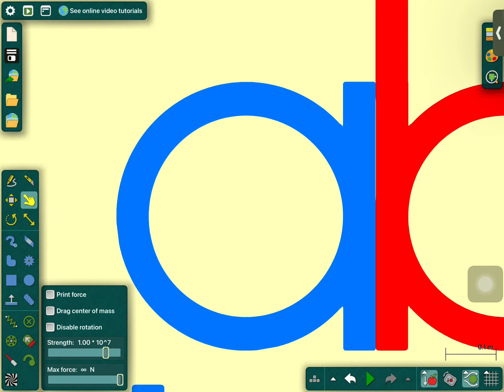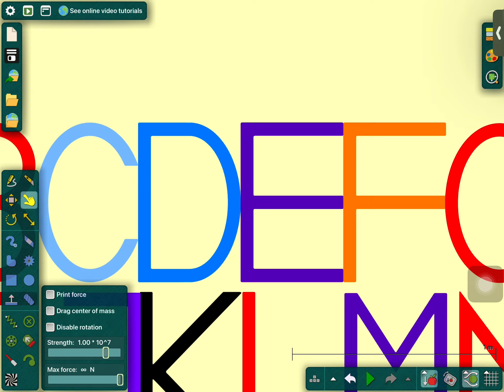Romanian Alphabet Song In Algodoo